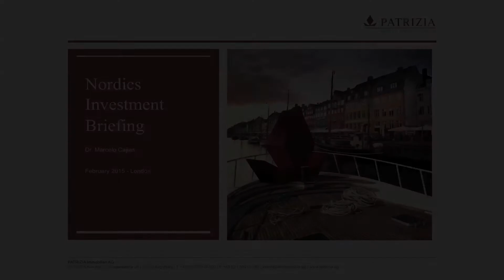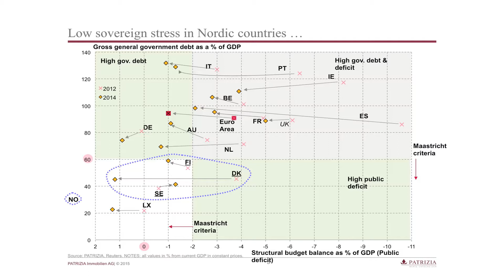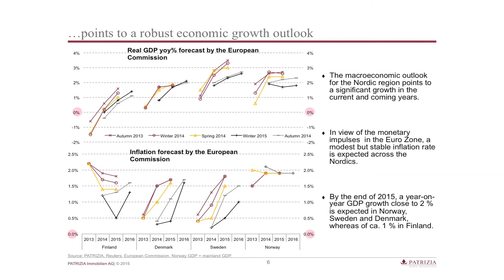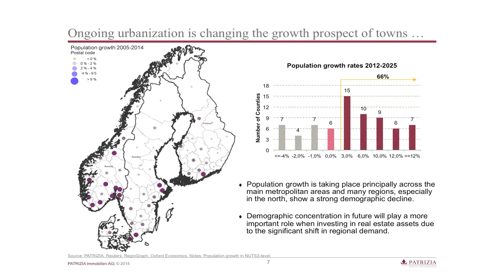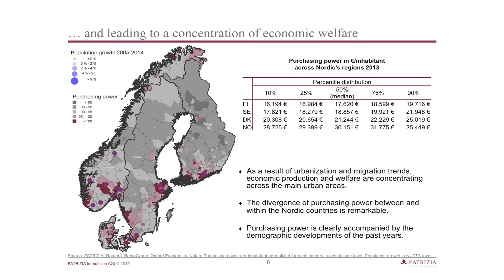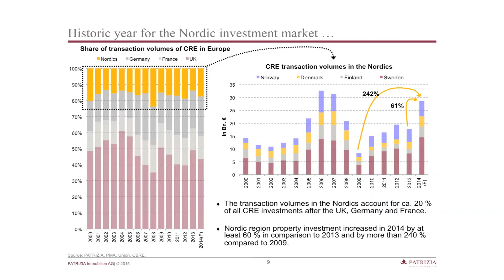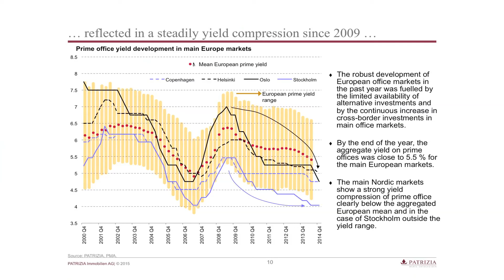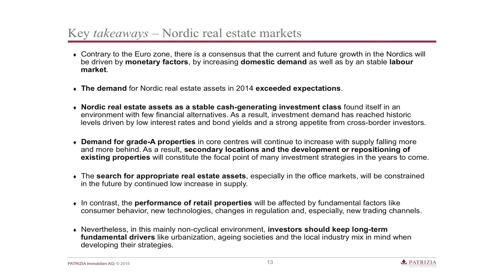Nordic real estate investment outlook: Dr Marcelo Cajias, Patrizia Immobilien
Dr Marcelo Cajias, Manager, Research at Patrizia Immobilien AG, provides a research overview of the outlook for Nordic investment markets.

PropertyEU Nordic Investment Briefing, February 2015